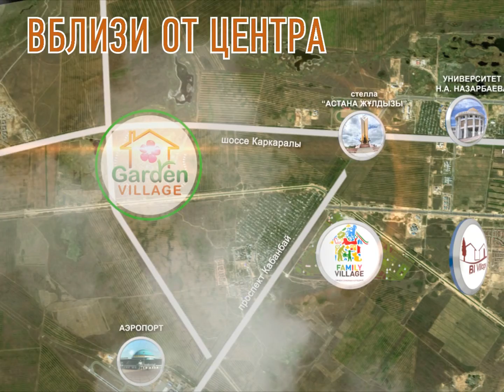Garden Village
Коттеджный поселок Garden Village.
Застройщик - BI Group.
Производство: PRPstudio, 2013 г.